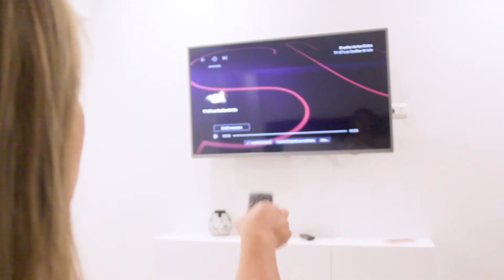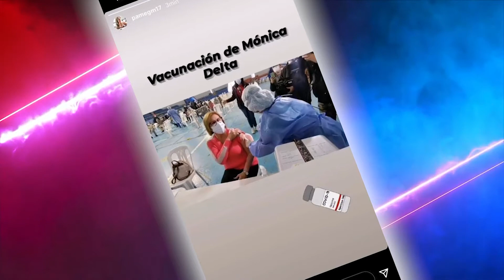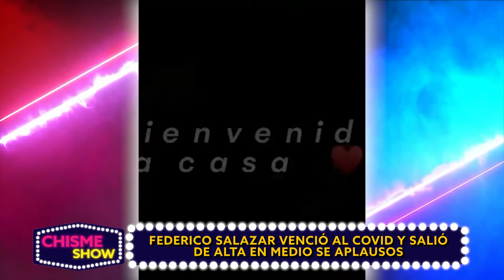CHISMESHOW CON CINDY MARINO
Relajémonos un momento con la carismática y bella Cindy Marino que nos pondrá al tanto de las ultimas novedades de la farándula nacional.

Página Oficial de Cindy Marino